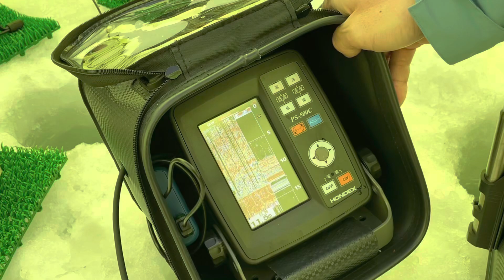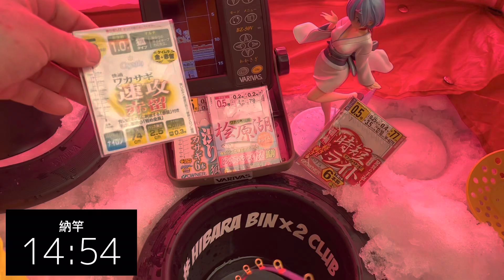2023年2月22日裏磐梯桧原湖氷上ワカサギ釣り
今回フォロワーさんと一緒に、￼氷上ワカサギ釣りに行きました。
少しだけ動画撮影しましたので、良かったらご覧くださいませ。
楽しい雰囲気が伝われば幸いです。
魚探には沢山ワカサギが写りましたが、釣果はイマイチでした。
非常に難しいワカサギ釣りでしたが、凄い楽しい氷上ワカサギ釣りになりました。
また機会がありましたら、よろしくお願いします。

※動画での「アワセ」について
穂先の感じがわかる様に、鬼アワセではなく、少し向こう合わせ気味にアワセたり、穂先のアタリが良く映るように撮影しています。

ビンビン倶楽部オリジナルグッズはコチラ